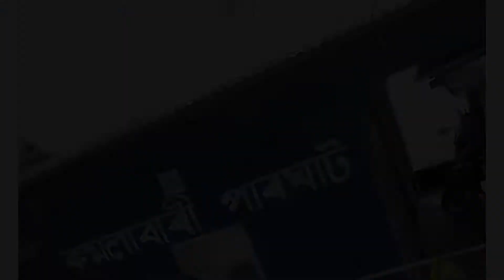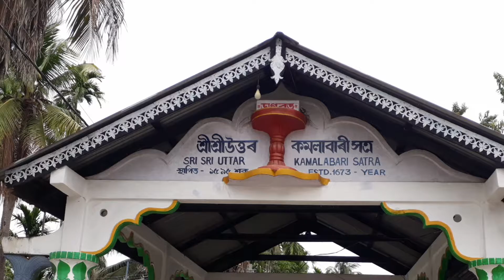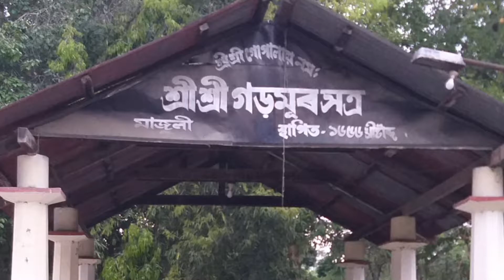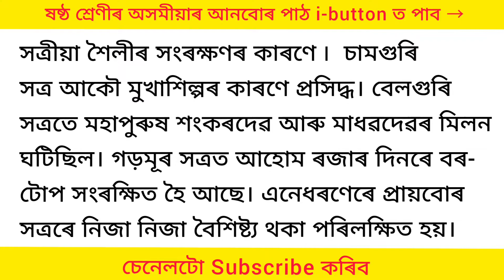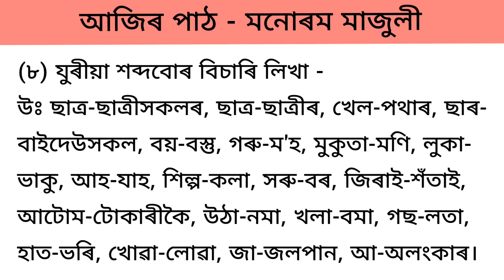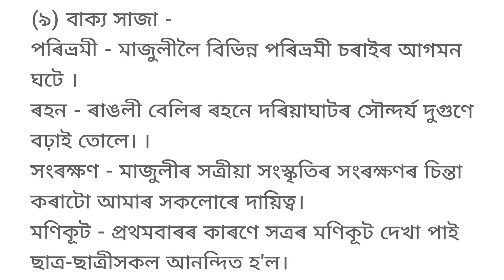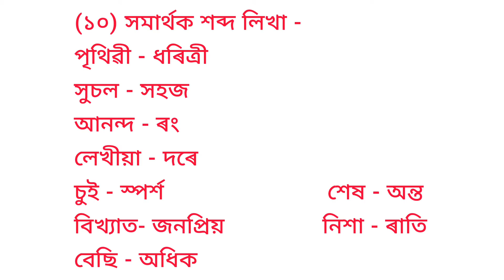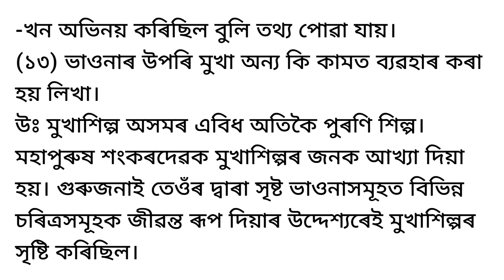মনোৰম মাজুলী | Class 6 Assamese Chapter 12 Question Answer | Assamese Class 6 Lesson 12 Question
“মনোৰম মাজুলী”
পাঠ - ১২
ষষ্ঠ শ্ৰেণীৰ অসমীয়া

→ Assamese class 6 lesson 12
→ Monuram Majuli Class 6 Assamese
→ Class 6 Assamese Lesson 12 Question Answer
→ Class 6 assamese book Ankuran

মৰমৰ ছাত্ৰ-ছাত্ৰীসকল,
                          আজিৰ videoটোত তোমালোকলৈ ষষ্ঠ শ্ৰেণীৰ অসমীয়া পাঠ্যপুথিৰ বাৰ নং পাঠ 'মনোৰম মাজুলী'ৰ এটি ভিডিঅ' আৰু প্ৰশ্নোত্তৰসমূহ আগবঢ়ালোঁ। আশা কৰোঁ তোমালোকে উপকৃত হ'বা।

জতুৱা ঠাঁচ বাক্য ৰচনাৰ কাৰণে এই দুটা লিংকত ক্লিক কৰিবা -

পাঠটো আগবঢ়ালে - গৌতম বৰা, স্নাতকোত্তৰ শিক্ষক (অসমীয়া)
১৫/০৯/২০২১

( কিবা ভুল থাকিলে অনুগ্ৰহ কৰি কমেণ্টত জনাব ।)